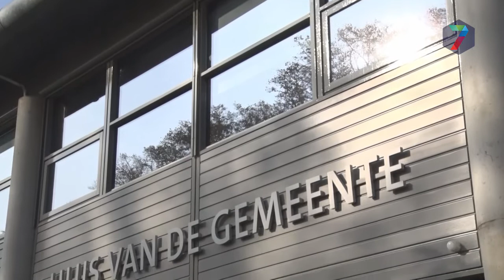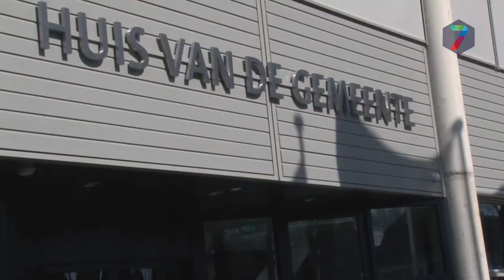Engels (VVD Wijchen): "Ik was een bijzondere wethouder"